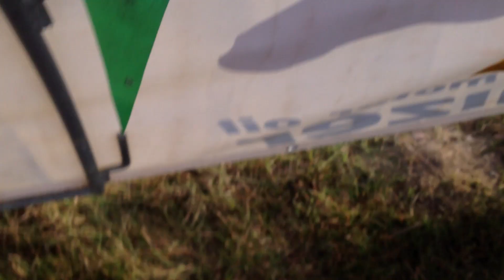Rafal Bialy first attempt backflip on dirt-2012, Częstochowa, Poland.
Rafał Biały FMX Rider from Poland. Follow him